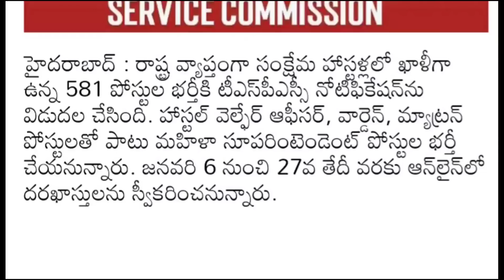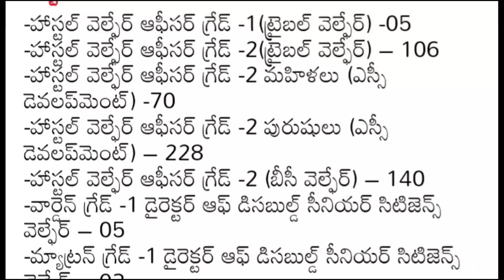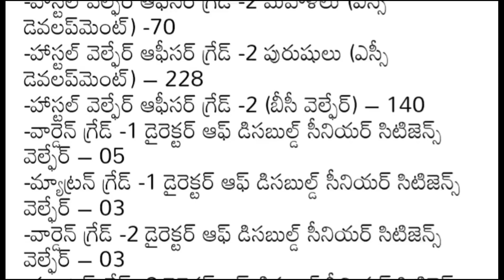TSPSC 581 పోస్టులతో మరో నోటిఫికేషన్ విడుదల ||TSPSC Hostel Welfare Officers Wardern, Matron Jobs 2022